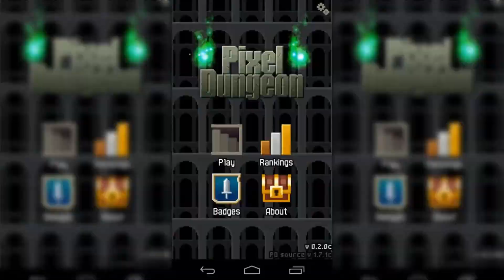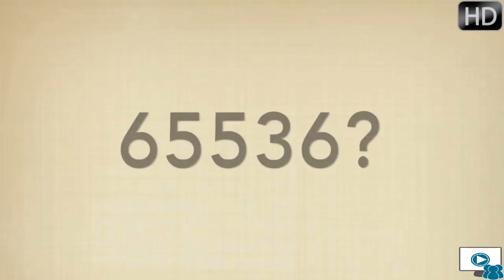10 Game Ringan Terbaik di Bawah 10 MB untuk Android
Evolusi game Android tidak pernah berhenti. Saat ini berbagai game baru bermunculan dengan kualitas grafik yang ciamik. Kita benar-benar akan dimanjakan dengan detail grafisnya tersebut, terutama apabila smartphone dan tablet Android kita sudah mendukung resolusi full HD atau bahkan 2K.

Sayangnya, semakin bagus grafisnya maka akan semakin besar pula ukuran game tersebut. Jika Anda memiliki perangkat dengan memori besar tentu hal tersebut tidak menjadi masalah. Namun bagaimana jika perangkat kita hanya memiliki memori pas-pasan?

Meskipun ukurannya kecil, namun game ini tidak kalah seru dengan game yang berukuran besar. Apa sajakah itu?

10. Mouse

9. Big Truck

8. Zombie Smasher

7. Mekorama

6. Trainyard Express

5. 2048

4. Jewels Star

3. Dr. Driving

2. Pixel Dungeon

1. Voxel invaders